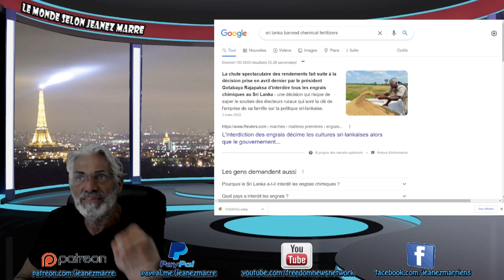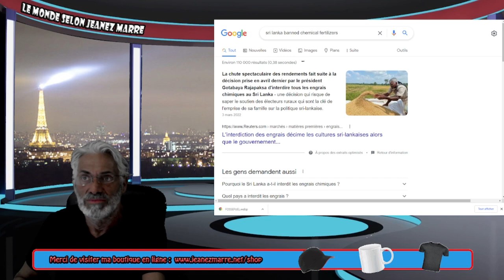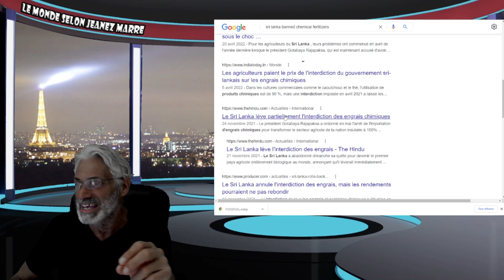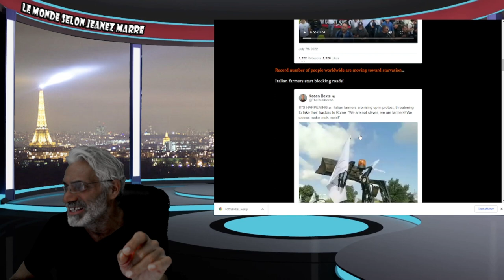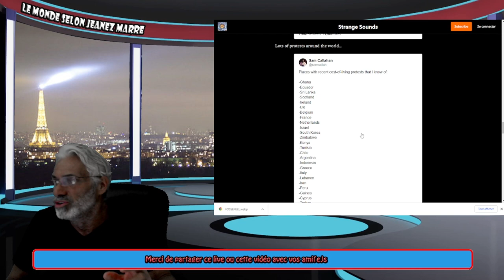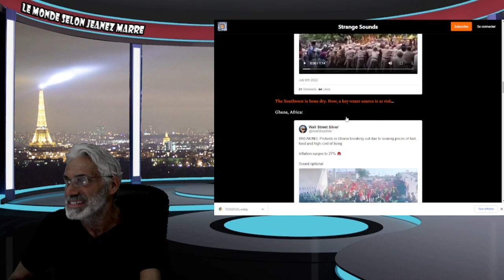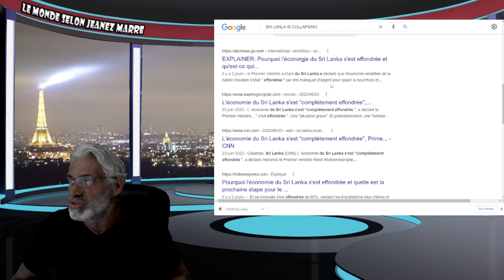CECI EST UN AVERTISSEMENT SÉRIEUX DE CE QUI NOUS ATTEND; PRÉPAREZ-VOUS À UN LONG ÉTÉ D'ÉMEUTES!